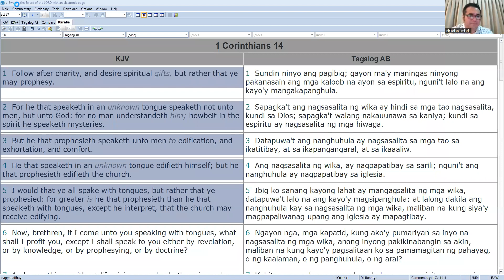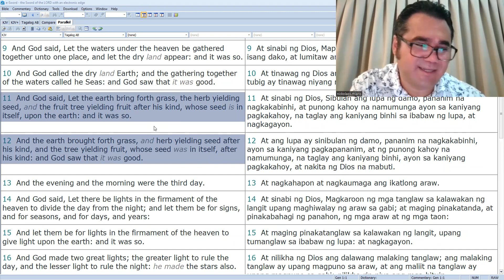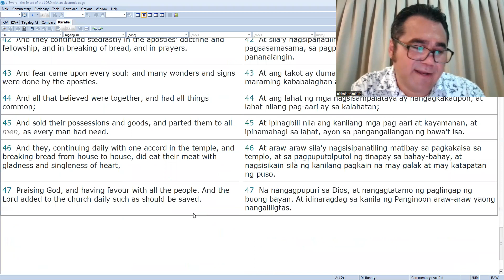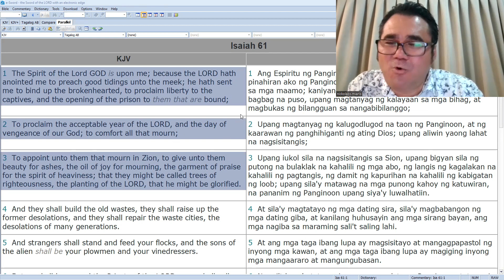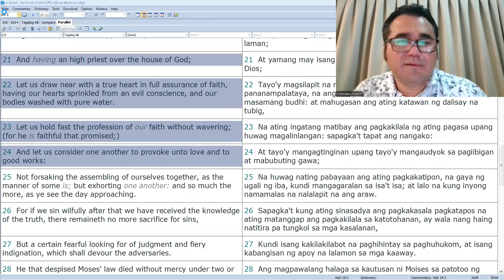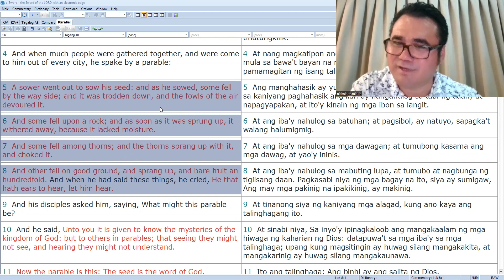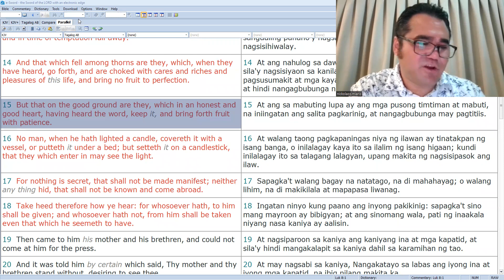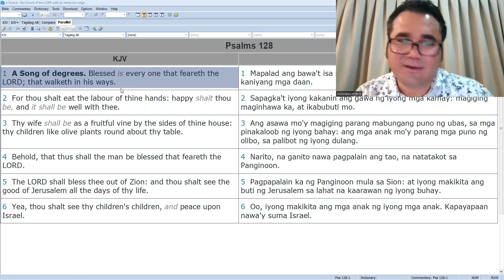Bro. Nikolas Talks About "The Fundamentals of Growing in the Lord" | Communion Meeting 05.08.2022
Here's Bro. Nikolas Miaris' talk about "The Fundamentals of Growing in the Lord" in our Communion Meeting this Sunday, 8th of May 2022. In our walk in the Lord, we want to make sure that we have the right seed. There are a lot of false prophets that are out in the world, but the best thing to do is to know and understand what the word of God says.